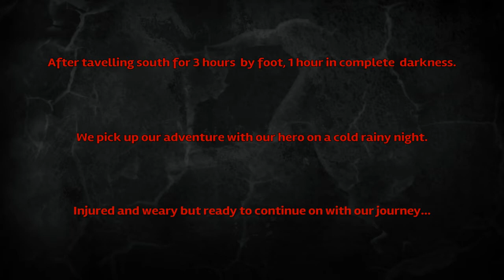My Typical Experience With DayZ So Far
Day Z on ps4. I don't know why the shotgun didn't reload, I had spare shells. I now realise I couldn't change my weapons because my back was loaded up with another rifle and a crowbar. lesson learned I should've dropped my empty shotgun and smoked this fool.